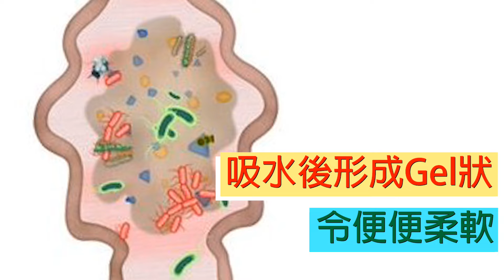【Metamucil】趕走便秘│膳食纖維│Fiber Supplement│醫生推薦│纖維粉 [cc字幕]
便秘 - 一個很多都市人都面對的問題，解決便秘的最有效方法?
好多專家宦話解決方法好簡單：只需從飲食中補充膳食纖維和足夠水分就可以
只係...現實中難以做到每餐多吃蔬果

纖維好處多：
- 加速腸道蠕動，令便便暢順，避免便秘
- 減慢腸道中的糖分和膽固醇進入血液的速度，有助平衡血糖水平
- 有助膽固醇和脂肪排出體外，降低血中膽固醇及預防心臟病
- 熱量低，易飽肚，能有助控制體重

纖維可分為兩類：
1. 水溶性纖維
- 吸收水份後，形成GEL狀，令便便濕潤柔軟
- 有助減低血液膽固醇和保持血糖正常
主要食物有：豆類﹑麥皮﹑水果

2. 非水溶性纖維
- 吸收水份後，像海綿般變軟發大
- 幫助腸道蠕動
主要食物有：全麥穀類﹑蔬菜

如果現實中難以做到每餐多吃蔬果，食坊間一般嘅纖維粉又得唔得?
我地買纖維粉之前記得要睇清楚成份，因為坊間好多纖維粉都係只有水溶性纖維，有咩問題?

若果便秘的問題是：
腸道缺乏蠕動，一般嘅纖維粉未必有助排便啦! 即係您就算食完都未必會好有功效架!

所以買纖維粉一定要揀：含有水溶性及非水溶性纖維嘅產品

今次介紹係：Metamucil
- 產品已超過75年
- 澳洲No.1最暢銷膳食補充劑品牌
- 醫生推薦的品牌
- 源自100%天然洋車前子

洋車前子與車前子係2樣唔同嘅野黎，洋車前子原產於伊朗和印度，是種子經加工磨碎的外殼。
洋車前子不但成分天然，而且安全有效。
洋車前子嘅種子外殼經加工磨碎後，可吸收膨脹約20-50倍，含有水溶性與非水溶性纖維。
而車前子多用於中醫藥用途，煲涼茶清熱利濕居多。

早於1998年(美國食品和藥物管理局)FDA已列它為高纖及低熱量的保健食物，洋車前子其種子殼中含90%以上的水溶性纖維，能依附及包圍食物中的膽固醇及脂肪，阻隔身體吸收，從而降低患上心血管疾病的風險。

Metamucil
- 含水溶性同非水溶性纖維
- 喺體內形成Gel狀，GEL住廢物兼排出體外
- 建議每日飲一杯Metamucil，幫身體自然排毒
- 有助穩定血糖/血脂/膽固醇
- 增加飽肚感，避免過量進食，有助控制體重

可以成為每日的纖維補充劑，有助降低膽固醇，促進心臟及消化健康，並在飲食中幫助維持健康的血糖水平。

洋車前子被稱為超級纖維，纖維係
- 奇亞籽 兩倍
- 燕麥 八倍

腸道健康有咩好?
皮膚靚、心情好

每日飲用Metamucil，有助清潔腸胃，維持腸道健康，促進身體自然排毒，日日keep住輕盈感! 每日最少一次能清潔腸胃，補充膳食纖維維持腸胃健康。促進身體自然排毒。
Metamucil美達施榮獲腸胃科醫生推薦，經美國FDA認可，非常安全可靠，孕婦都能飲用，絕對放心。
Metamucil仲有旅行獨立裝，方便喜愛旅行或成日要出TRIP嘅你，隨時隨地沖來飲用也無難度，唔駛再怕旅行食得多而肚脹脹啦。

✅想收到最新消息，記得「訂閱」同「㩒鐘仔🔔」
睇完片幫到手又歡喜嘅，就訂閱同比個LIKE我啦

Equipment use: iphone 11 pro/gopro 9
有咩想分享記得inbox我啦

I share all things about lifestyle/running mom/health and sporty.
I really hope you enjoy this channel!

⭐️Online shop⭐️
購物2件或以上就免本地順豐運費